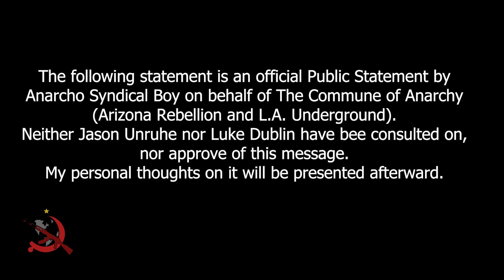Commune of Anarchy Official Statement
The Commune of Anarchy

I promised to broadcast this statement uncensored. I'm keeping my word.